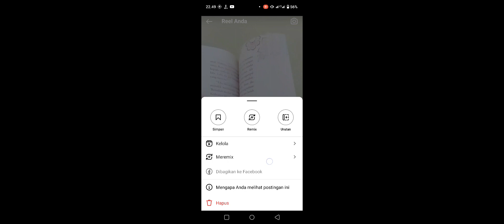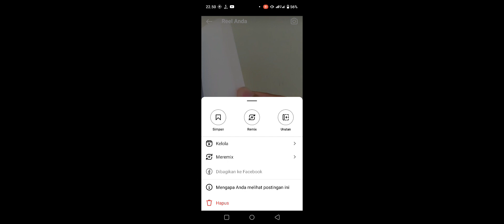Cara Hapus Video Reels Di Instagram Yang di Bagikan Ke Facebook